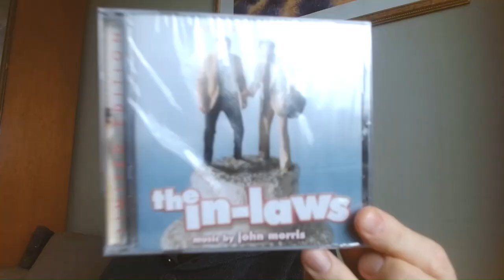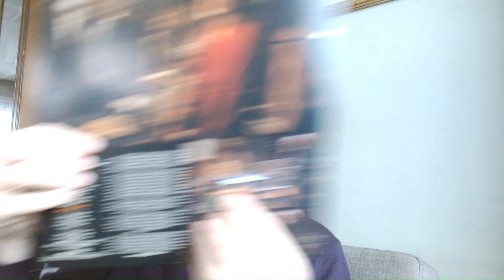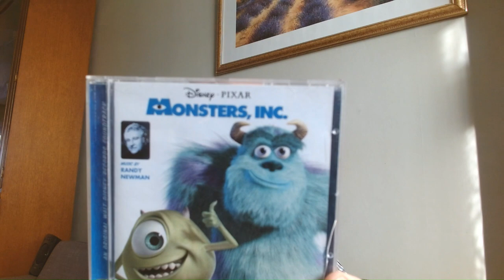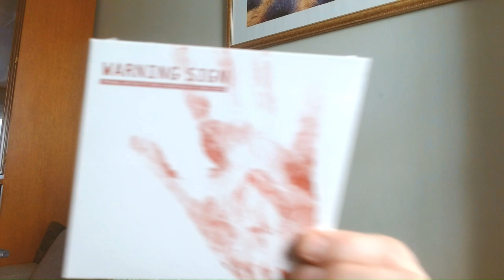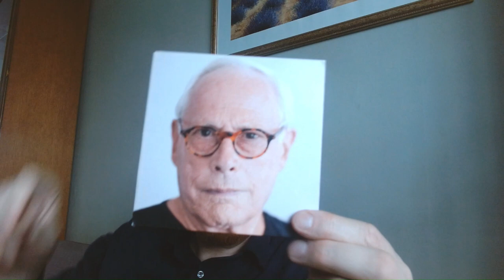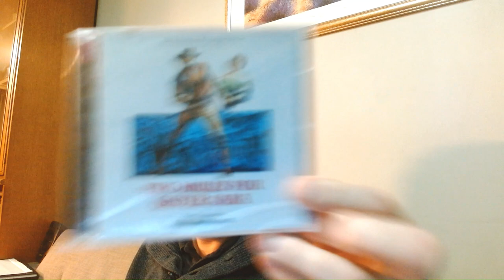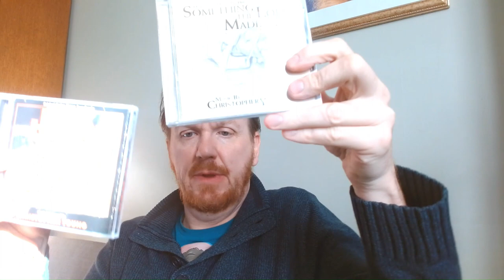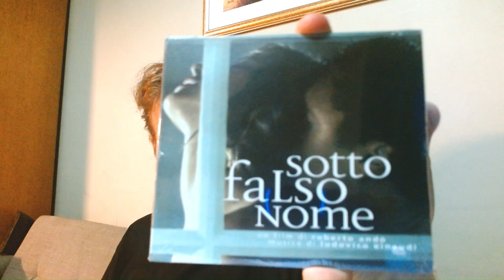2023 November Disempackagements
Another month, another shedload of courier-bothering.
CDs, LPs, the occasional book, a DVD or two and maybe a t-shirt for good measure.